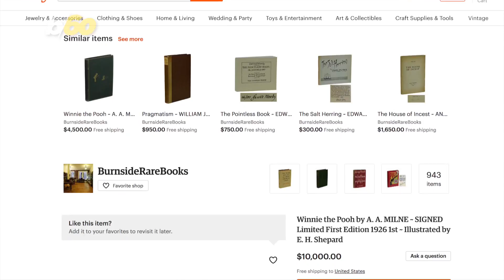Prince Harry Buys Prince Louis a Fancy Christening Gift: Report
Prince Harry is really angling for a World’s Best Uncle mug in a few years, getting Prince Louis one pricey christening present according to the Sun.